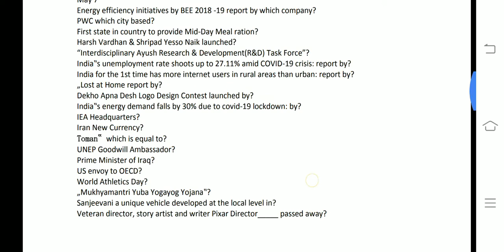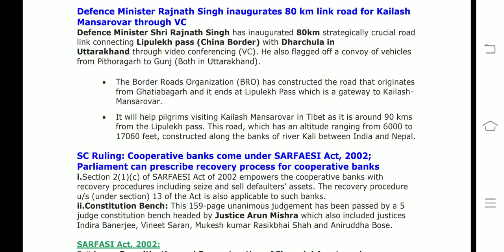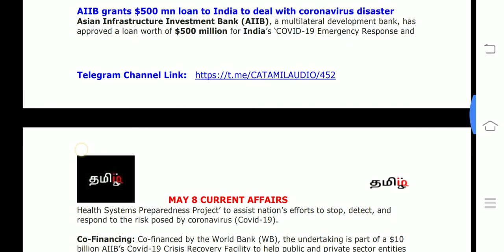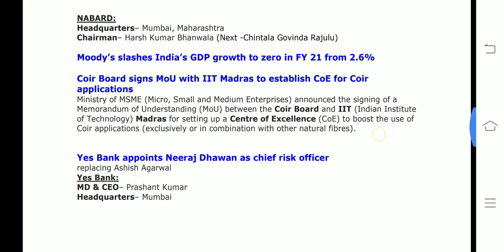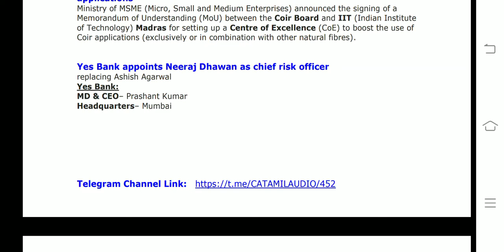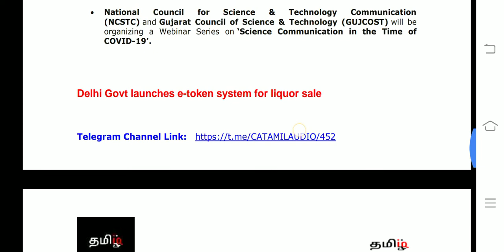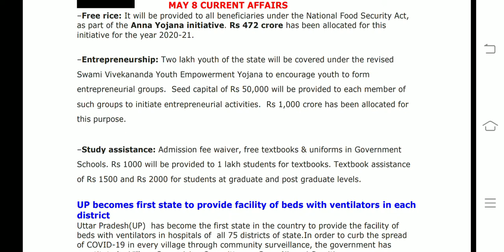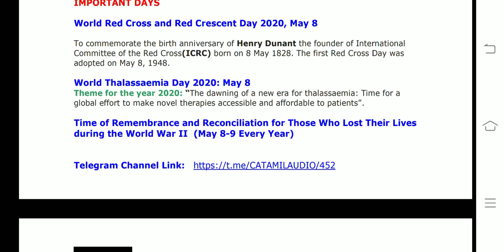May 8 CA(tamil) RBI/SBI/IBPS 2020 - tamiliq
This video covers All  current affairs of May 8 2020